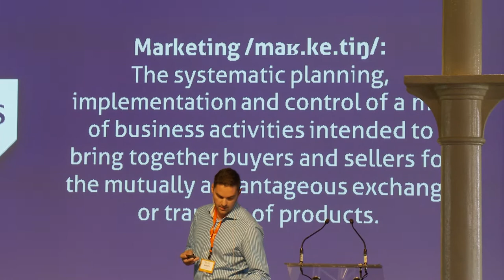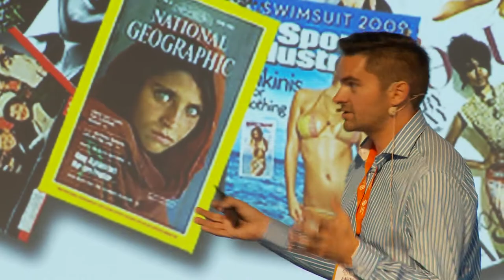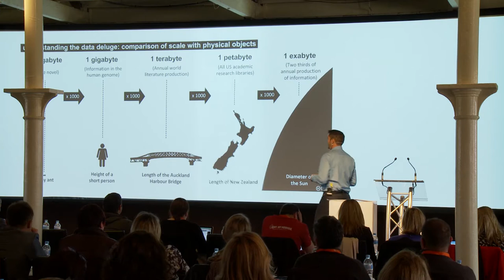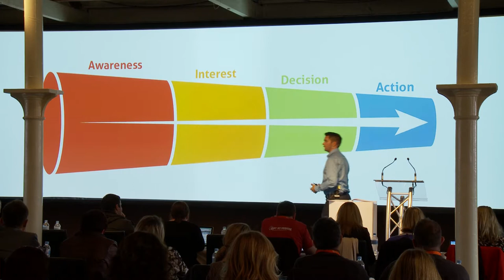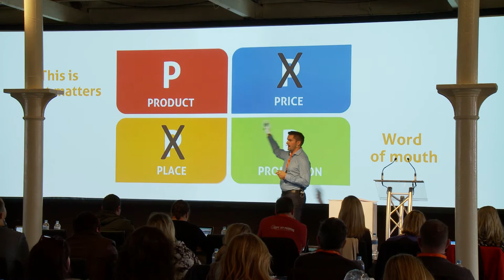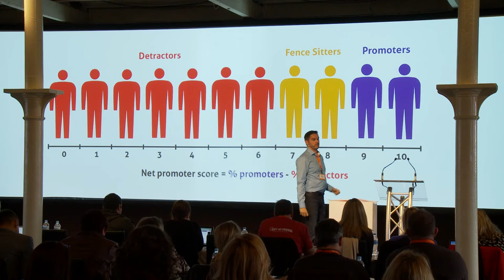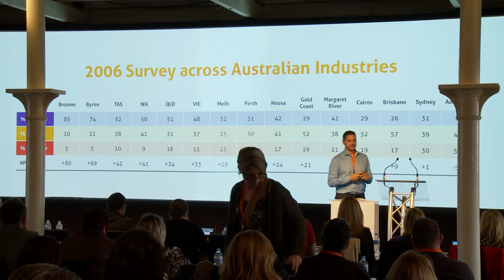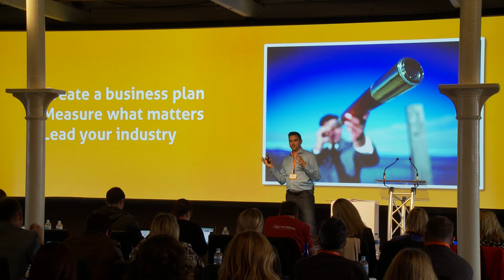A strategic look at destination marketing | Aaron Nissen | SoMeT14AU Barossa Valley, Australia